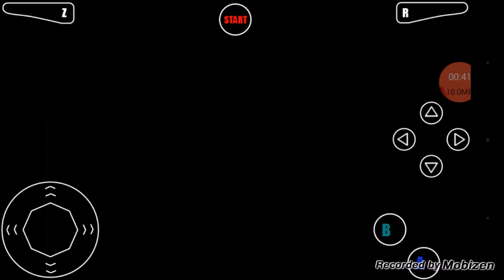f-zero x on n64 let's play s.2 p.1